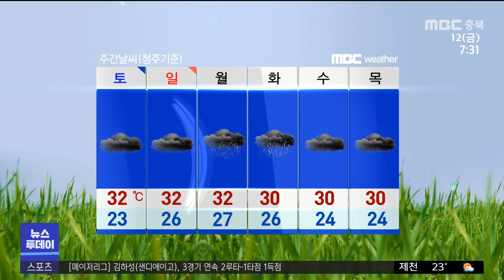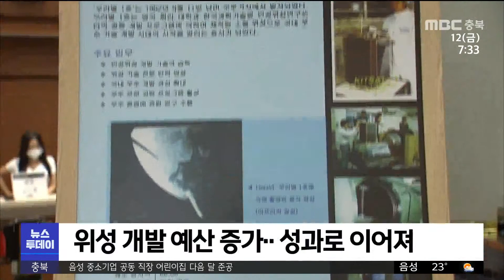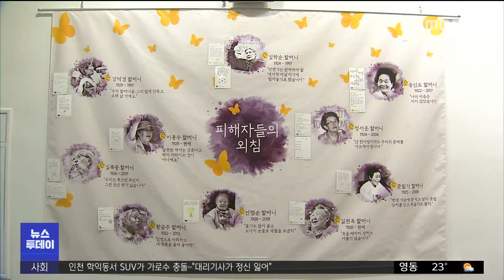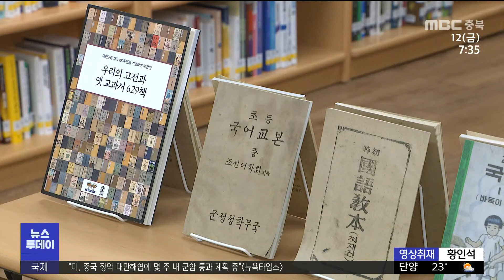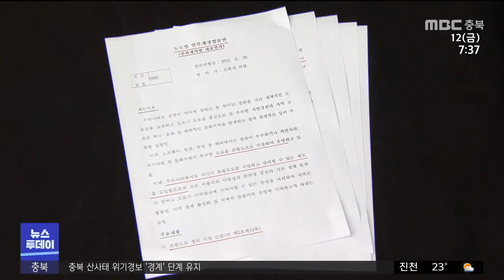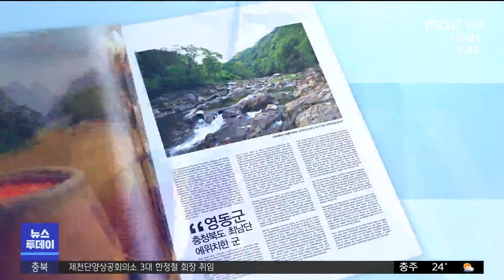다시보기ㅣ뉴스투데이 충북ㅣ2022년 08월 12일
(주요뉴스)
곳곳 비피해..충북 전역 호우특보 해제
"늦어지는 배수로 공사" 저지대 또 물난리
"놀란 가슴" 괴산댐 선제적 수위 조절
제천국제음악영화제 개막..  작품 '풍성'

2.카카오톡 채널:  MBC충북 친구 추가 후 1:1채팅

뉴스투데이(화~금)  07:20
 930 뉴스   (화~금)  09:30
뉴스데스크(월~금)  20:20